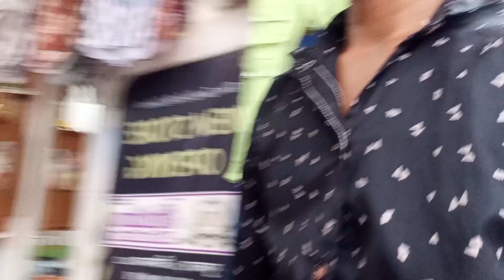Offer Chal Raha Hai|Fashion Zone 😀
Offer Chal Raha Hai||Fashion Zone😀Deepak ka vlogs

Jay Chhattisgarh 💐

nit like.

Lots of ♥️

Hi guys video pasand aaya ho to like kar dena channel per na ho to subscribe kar dena aur gais aap sabhi ke liye main acche acche videos late rahunga aur doston ko bhi share Karen hamare YouTube channel ko

   ND fashion Shop 😄 offer 1 August on unlimited Kargi road Kota bus stand ke pass

visit now